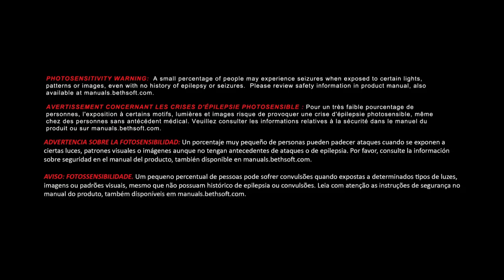Doom Beta - Bölüm 1